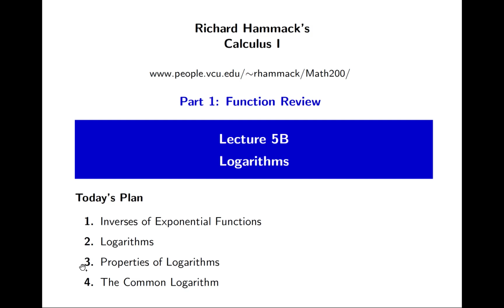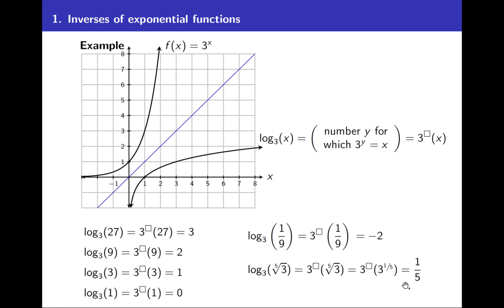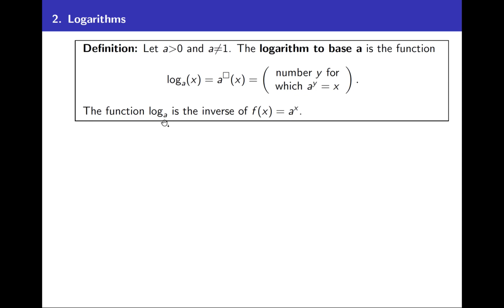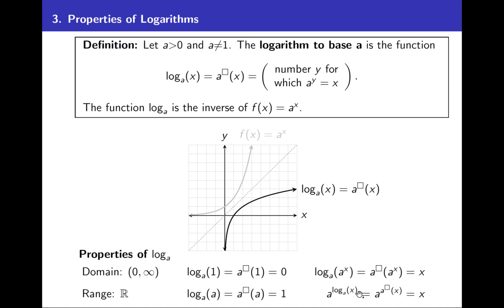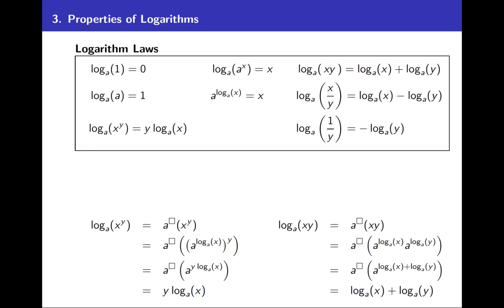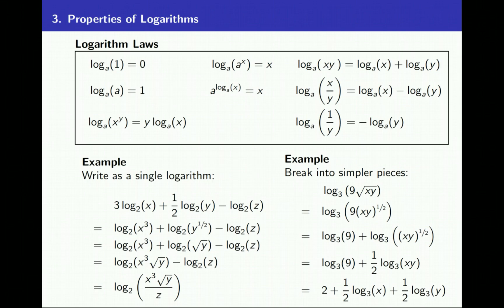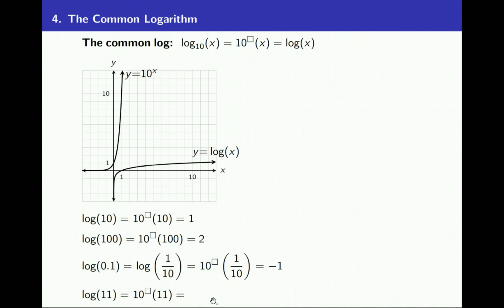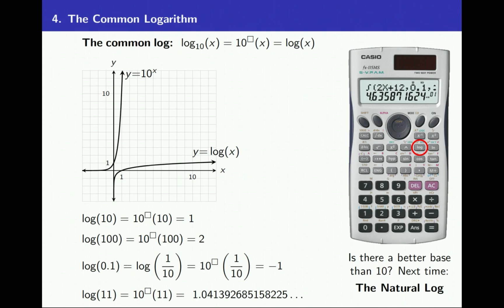Hammack's Calculus I, Lecture 5B: Logarithms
This is a precalculus or calculus lecture. Topic: Logarithms